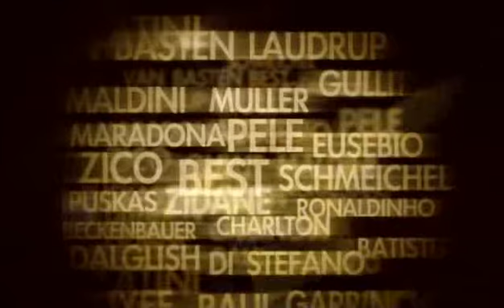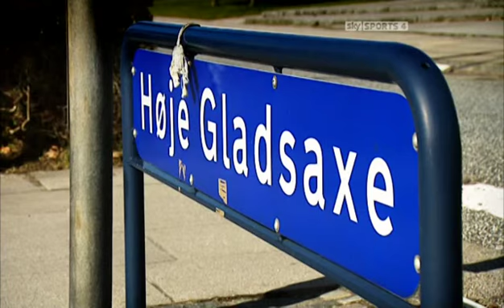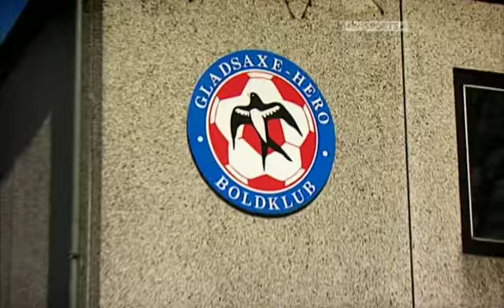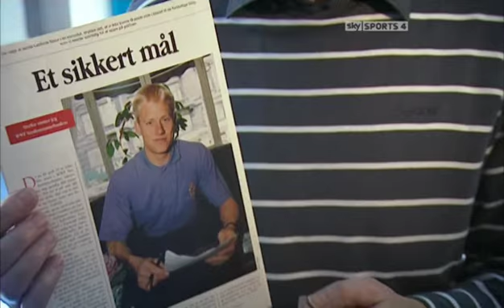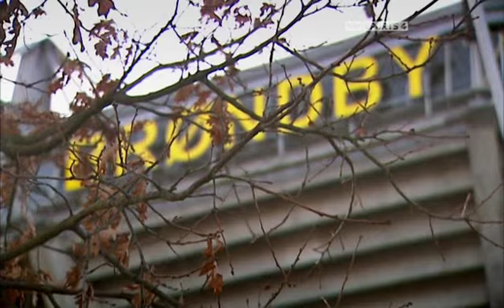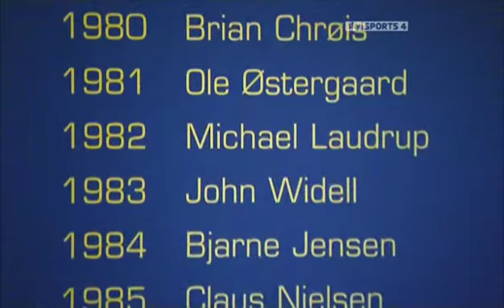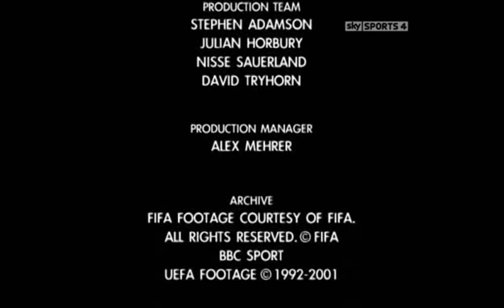Footballs Greatest Peter Schmeichel